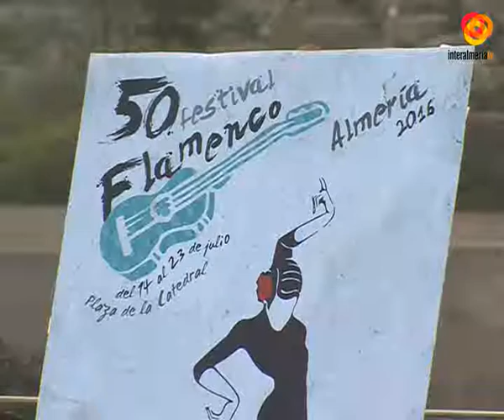Almería celebrará las bodas de oro del Festival Flamenco del 14 al 23 de julio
El Ayuntamiento de Almería ha presentado el amplio programa de actividades que servirá para conmemorar las bodas de oro del Festival Flamenco de Almería, que se desarrollará del 14 al 23 de julio con grandes espectáculos, charlas, cine, exposición, visitas guiadas y máster class.  Así lo ha detallado el alcalde de Almería, Ramón Fernández-Pacheco, acompañado de la concejala del Área de Cultura, Ana Martínez Labella, en la presentación en la terraza del Centro de Interpretación Patrimonial ante la presencia de numerosos artistas, como Tomatito y José Mercé, además de presidentes de las peñas, aficionados y representantes de distintas asociaciones y entidades colaboradoras.Cuatro serán los grandes espectáculos principales, que se desarrollarán en los dos fines de semana. El concierto inaugural será gratuito, el viernes 15 de julio, con artistas jóvenes pero consolidados como Rocío Segura, Montse Pérez y Tomás de María. El sábado 16 el recital correrá a cargo de los maestros Niño Josele, Arcángel y Farruquito. Cada uno de ellos acompañados por sus respectivos grupos por lo que en todos habrá cante, baile y toque. El viernes 22 será el turno para otras tres grandes figuras: el guitarrista almeriense y ganador de numerosos Grammys ‘Tomatito’, el cantaor José Mercé y el baile de Eva la Yerbabuena. Para la clausura, se contará con uno de los artistas flamencos más aclamados por el público, tanto para entendidos como para los que se inician, Miguel Poveda, que repite tras el enorme éxito del pasado año.Charlas, conferencias y proyección de tres documentales para dar valor y protagonismo al mundo de la guitarra flamenca. Además, Plazeando desarrolla su tercera edición en el marco del festival flamenco. Los Aljibes Árabes, sede de la Peña El Taranto, recibirán la exposición ’50 Años de Festival’, una muestra con Marco Rubio, José Antonio López Alemán y Rafael Morales como comisarios y que se podrá visitar del 14 de julio al 4 de septiembre. Por ultimo, Almería contará con otras armas para hacer del 50 aniversario del Festival Flamenco todo un acontecimiento completo. Durante esos días los hosteleros se sumarán a la Fiesta del Flamenco con la primera edición de la Ruta de la Tapa Flamenca.